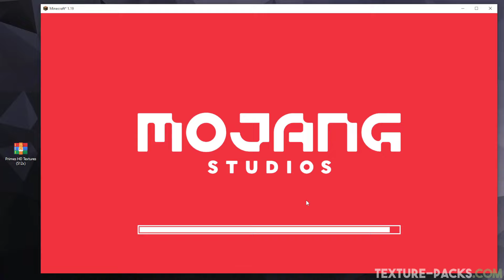Prime’s HD Textures Download & Install Tutorial in Minecraft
The available resolutions are 512x, 256x, 128x, 64x, and 32x. The full version adds connected textures and you can download realistic add-ons. Lush Foliage, Block Overlays, and 3D Blocks are the add-ons for this resource pack.

Download = Like? 😍

🕐 TIMESTAMPS 🕐
0:00 Prime’s HD Textures Showcase
0:55 Prime’s HD Textures Gameplay
1:18 How To Install Prime’s HD Textures